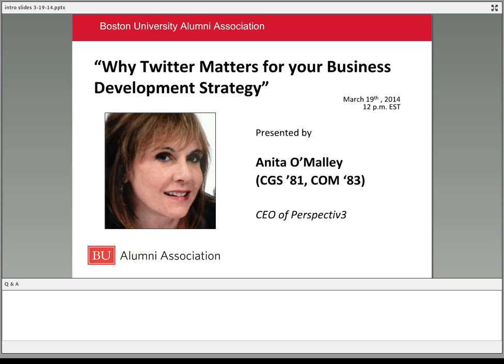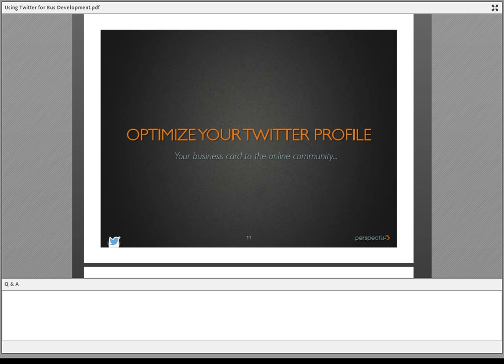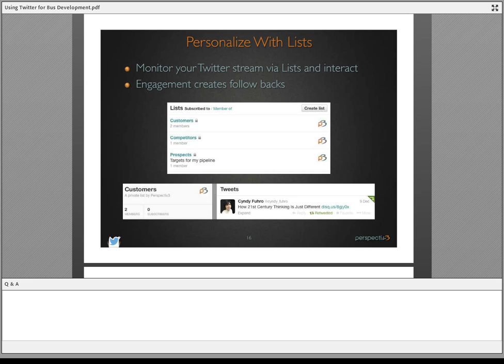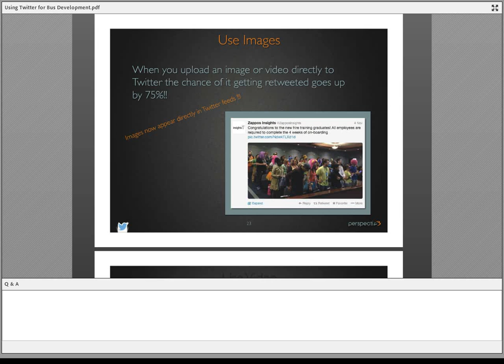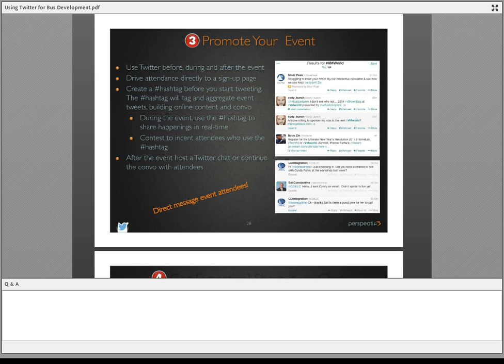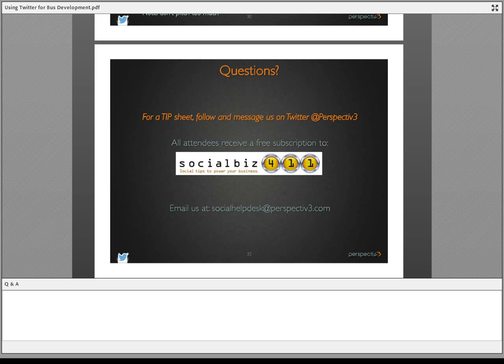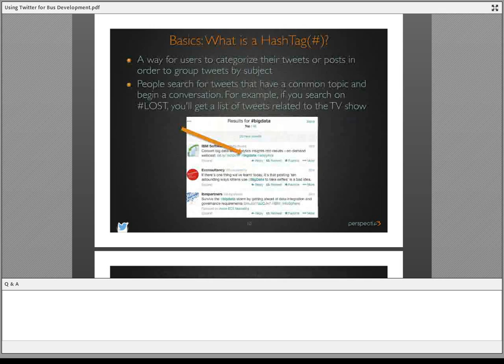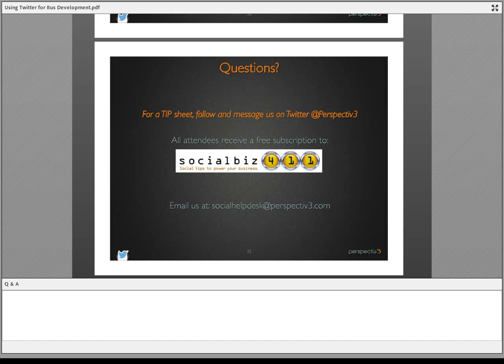Why Twitter Matters for your Business Development Strategy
Presented by: Anita O'Malley (CGS'81, COM'83), CEO of Perspectiv3

Do you have a Twitter account for your business? Are you posting regularly but not seeing "results?" Not sure why this platform matters? This seminar will help you answer these questions and understand the value that Twitter brings to your prospecting and branding activity. You'll learn the basics including how to use your profile for improving brand awareness and tips on growing a relevant community of followers. Discover how posts drive business opportunities, learn how to monitor for marketplace activity and establish personal interaction with your clients, prospects and partners.